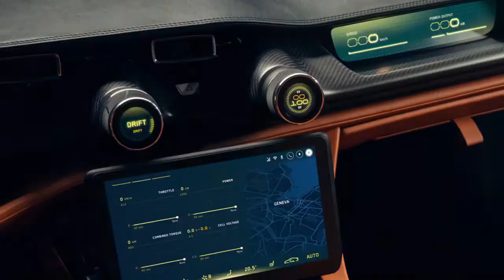New 2022 Rimac NEVERA revealed - the quickest car ever produced!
Descrição

REC Anything1.235 visualizações1 de jun. de 2021

This is the new Rimac Nevera hypercar. In our video you can see a detailed exterior and interior presentation of the new Rimac Nevera electric car. The electric quad-motor powertrain, produces 1,914hp and 2,360NM of torque. The Nevera hypercar sprints to 62 mph in just 1.97 seconds and it needs 8.6 seconds to complete the quarter-mile, while the maximum speed goes up to 258 mph. Rimac has fitted a large 120kW hour battery, providing a range of 550 kilometers. It needs 22 minutes to charge from 0 to 80 percent, by supporting an impressive 500kW fast-charging.  The price is €2M for each car, and only 150 cars will be produced.